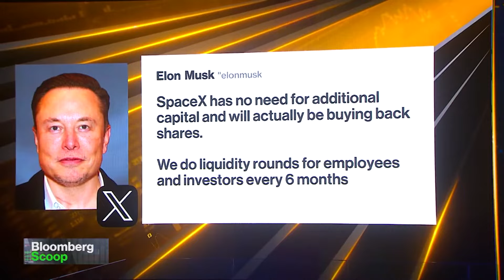SpaceX evalúa vender acciones a valoración de US$200.000M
¡Nuevos videos en español todos los días! SpaceX, de Elon Musk, ha iniciado conversaciones para vender acciones existentes a un precio que podría valorar la compañía en unos US$200.000 millones, según personas familiarizadas con el asunto. Estas dijeron que la compañía está discutiendo una oferta pública de adquisición que podría comenzar en junio. Nos informa Kriti Gupta de Bloomberg.